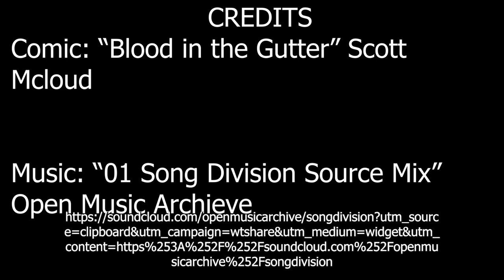Vlog#3 Sara Thurs 2 30